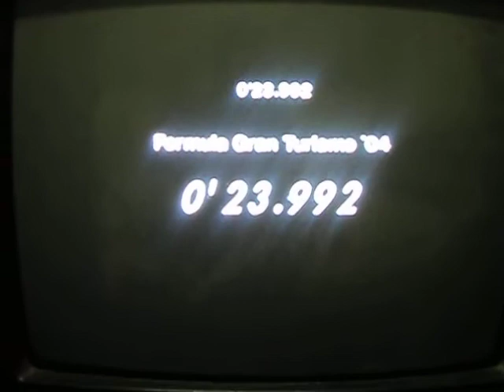[GT4] FGT - Motegi Super Speedway - 0'23.992